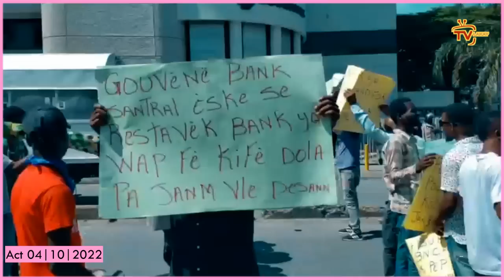Revolisyon koupe tèt, boule Ariel..IZO, Ti Lapli, Bougòy manchèt file deja | Youri lage dosye yo pèa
Revolisyon koupe tèt Ariel mouri fwa sa | Arnel, Ti Lapli, IZO ak Bougòy zam ala men | Youri frap fò